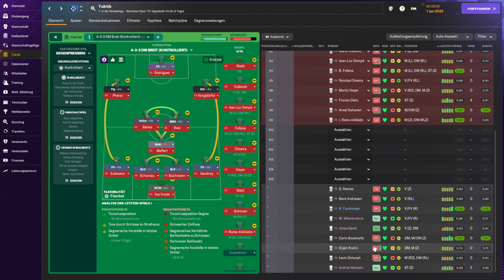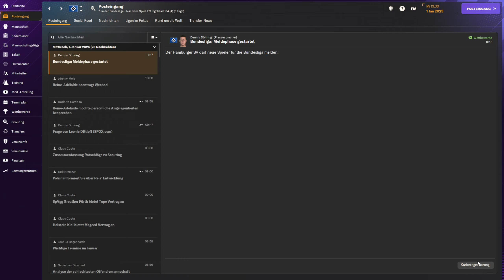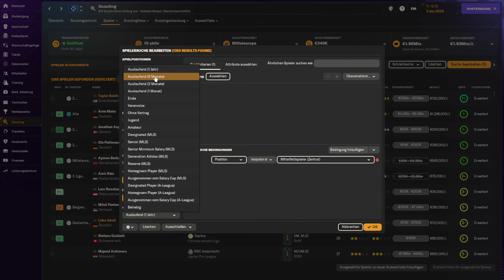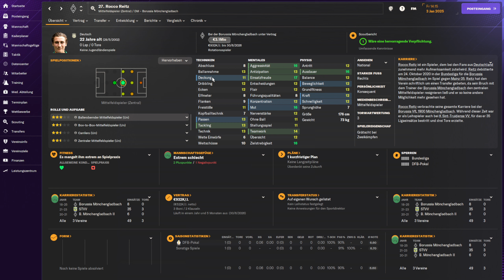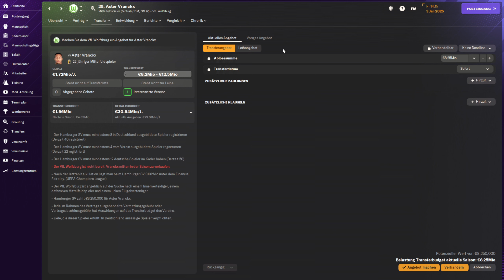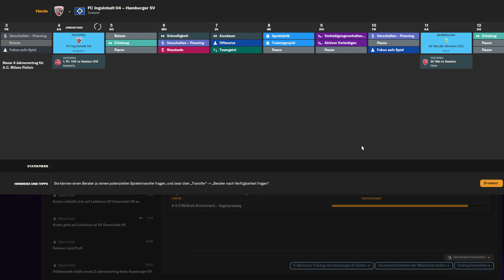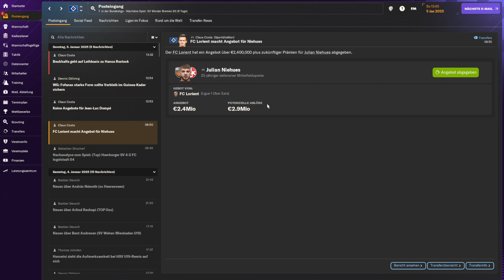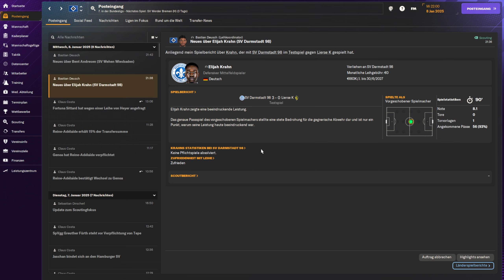Let's Play Football Manager 2024 #060 - Es geht rund im Wintertransfer. [deutsch]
Wir haben ein Testspiel gegen den FC Ingolstadt 04 und es gibt sehr viel Bewegung bei den Transfers.